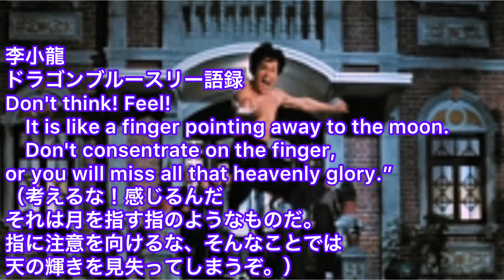龍の形 逆小手単演#単演基本形#少林寺拳法 龍つながり→ 龍の形→ 李小龍ドラゴンブルースリー→龍魚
龍の形 逆小手単演

人間国宝dragon kazu

龍つながり→ 龍の形→ 李小龍ドラゴンブルースリー→龍魚→ dragonkazu

龍の形
龍がトグロを巻くように逆小手単演
龍の形
1三足半転身」と2「裏返投」を行う際に3「逆転身」ポイント
自らがドラゴン龍となりとぐろを巻くように華麗に技を堪能してください。
少し地味な技も華麗に豪快に披露、表現してください、楽しめますよ

龍の形三足半転身
右前より左足入り鉤手から右足少し入り
相手崩して左🦶下り左側90度を向く位左足下げる
右足🦶入る裏固めは左側向き左向き45度位

李小龍ドラゴンブルースリー語録
Don't think! Feel!
　It is like a finger pointing away to the moon.
　Don't consentrate on the finger,
or you will miss all that heavenly glory.”
（考えるな！感じるんだ❣️
　それは月を指す指のようなものだ。
　指に注意を向けるな、そんなことでは天の輝きを見失ってしまうぞ。）

龍魚ブルードラゴンアロワナ
水中のドラゴンご紹介🐲🐉大龍魚
ドラちゃんコレクター
なついている可愛い❤️ドラゴンです
噛まれても♫好きなひと♫
dragonkazu人間国宝